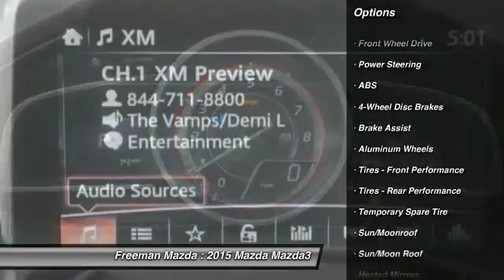2015 Mazda Mazda3 Irving TX MF1243178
2015 Mazda Mazda3 s Grand Touring

Freeman Mazda
1840 E Airport Fwy

No se pierda este Mazda Mazda3 2015! Haga su decision ahora con este auto que debe tener! Contacte a Freeman Mazda y aprenda mas de este auto.